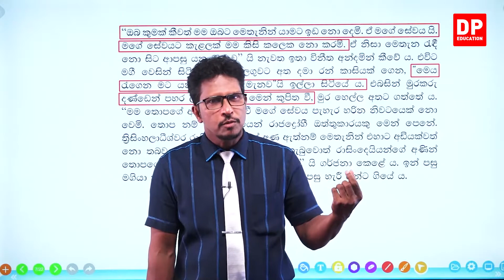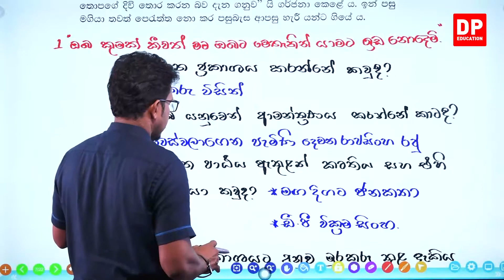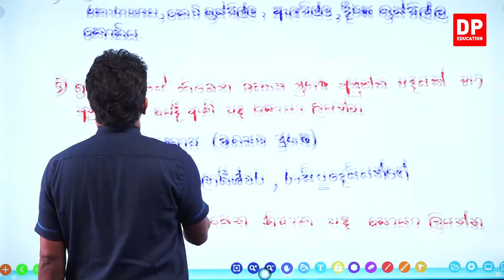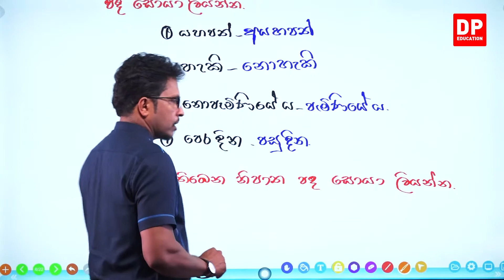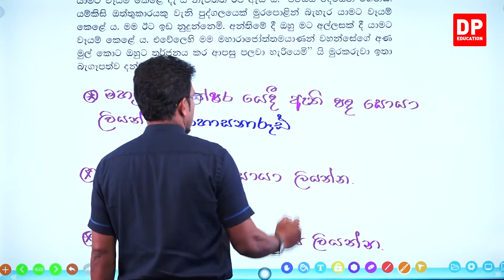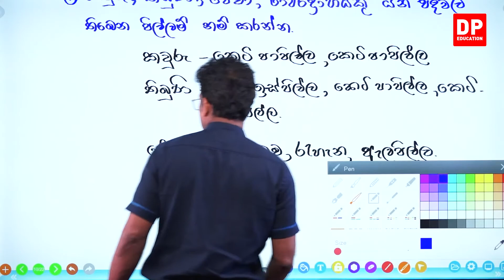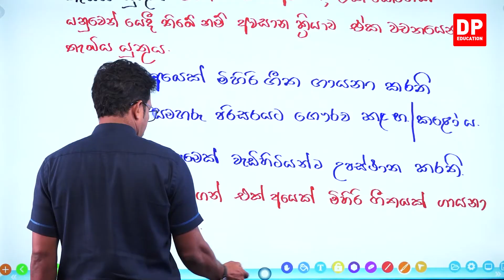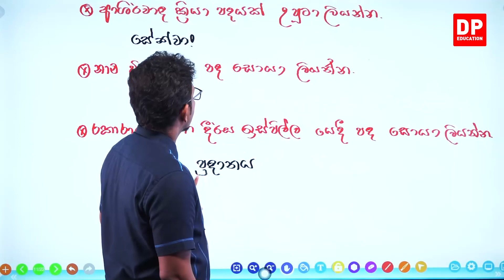19 වන පාඩම - රාසිංදෙයියන්ට බැණ වැදුණ මුරකරුවා - 02 වන කොටස | 06 ශ්‍රේණිය සිංහල භාෂාව | Grade 06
19 වන පාඩම  - රාසිංදෙයියන්ට බැණ වැදුණ මුරකරුවා  -  02 වන කොටස | 06 ශ්‍රේණිය සිංහල භාෂාව | Grade 06